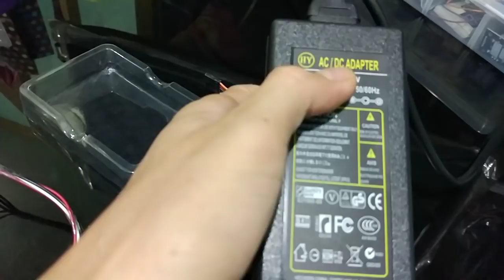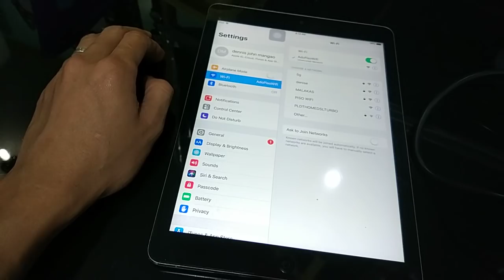Piso wifi custom board assembly demo